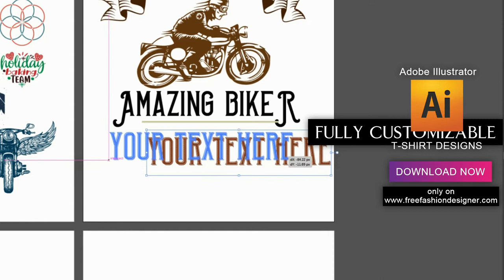FREE FASHION DESIGNER